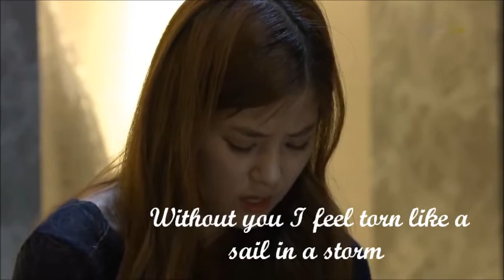The G-12 Leader and me [[ Loki and Mira ]]